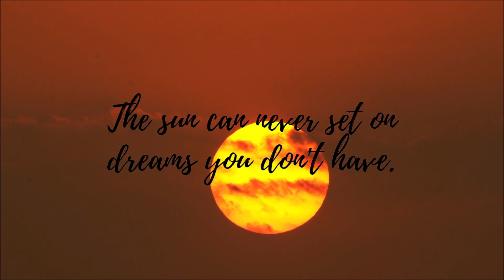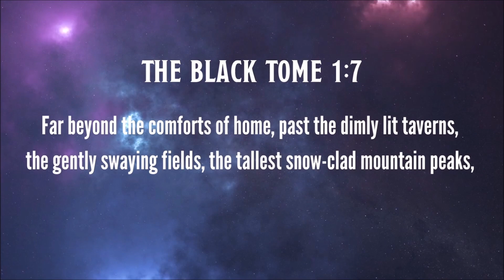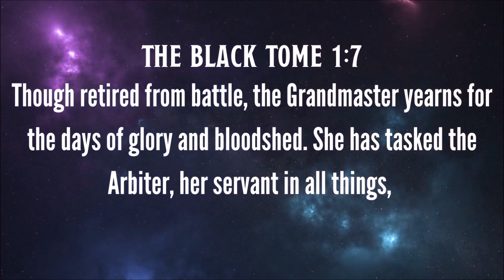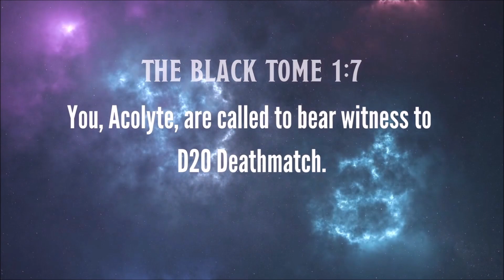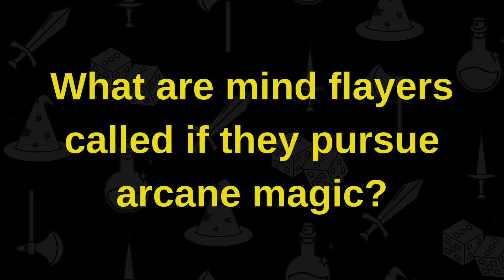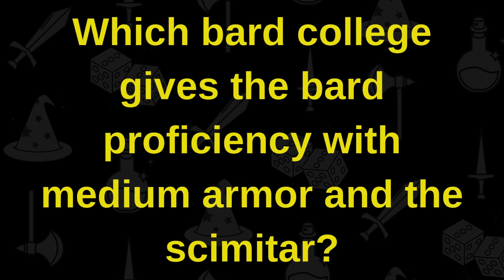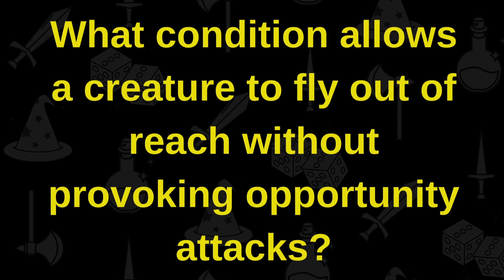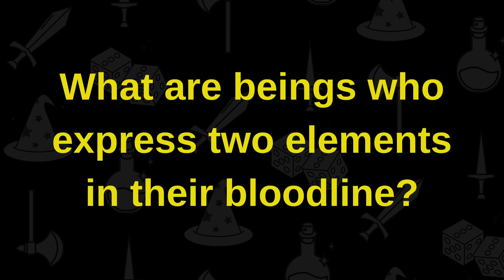Hand to Hand Combat | D20 Deathmatch S2 Ep7 | D&D Actual Play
Carn and Bargo step into the Grandmaster's arena, but only one can leave alive. Who will it be? Get ready for a bloodbath DnD5e Style! Watch new episodes live Sundays 9PM EST
Welcome to D20 Deathmatch, a wild, high-energy game where we bend all of the rules of D&D to create an entertaining story reminiscent of professional wrestling mixed with a heavy dose of 80s metal; think He-Man meets Celebrity Deathmatch meets actual play Dungeons and Dragons. Players will duke it out in PVP fights to the death in our D&D 5E home-brewed setting. Catch us LIVE Sundays at 9PM EST
▶The Gamehers: Playing games online has never been so fun!  Download @thegamehers app to meet, chat & play with other awesome gamers - completely free from hate & harassment.